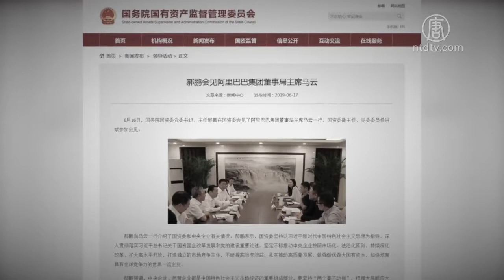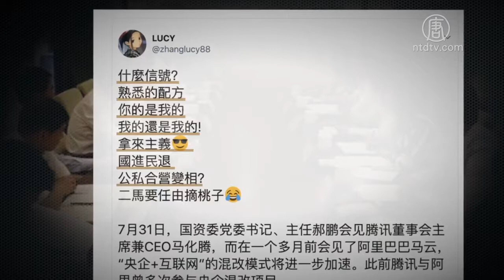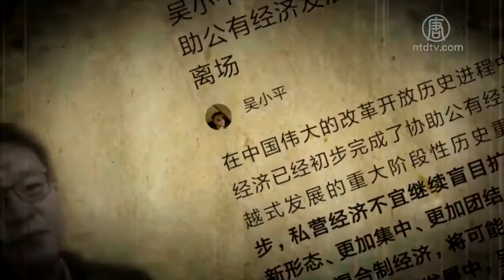掠夺私企？中共推「混改」阿里腾讯先行【中国禁闻】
【新唐人北京时间2019年08月07日讯】中共国务院国有资产监督管理委员会主任郝鹏，已分别会见中国互联网科技产业巨头——阿里巴巴董事局主席马云，和腾讯董事会主席马化腾。郝鹏表示：要加速推进所谓的「央企+互联网」混改模式。评论人士认为，这是中共变相的把私企「公有化」。

大陆《证券时报》报导，中共国务院国资委8月1号发布消息说，7月31号，国资委党委书记、主任郝鹏会见了腾讯公司董事会主席兼首席执行官马化腾，声称要推动央企与各种私企进行深化「合作」和「混改」。将与腾讯在人工智能、大数据及实体经济等方面，实行深度「融合」。

报导说，早在6月16号，郝鹏已在国资委会见了阿里巴巴集团董事局主席马云，也谈到推动国企与互联网公司加强合作「央企+互联网」混改模式。

旅美政经分析人士 秦鹏：「就是要利用马云、马化腾的影响力，造舆论。千金买马骨，树立新『混改』的典型。然后再融合别的私企，让别的私营老板乖乖的掏钱，就容易了。」

大陆媒体对中共将国企和互联网巨头的「合作与混改」，解读为官方要求「二马」带头实现「公私合营」。

秦鹏：「中国的所谓国企，实际上大多已经是权贵的私人后院。新一轮『公私合营』的真实目的，是希望进一步解决国企的资金问题，解决企业的活力问题，还有权贵们趁机『化公为私』的问题。而藉『混改』给国企输血，才是主要目的。」

中共国资委8月4号回应说，「央企+互联网」是国企混改模式之一，不是所谓的「公私合营」。

但网民却一针见血地指出：「什么信号？熟悉的配方：你的是我的，我的还是我的！拿来主义，国进民退。公私合营变相？二马要任由摘桃子！」

对于中共一再否认「合作混改」不是「公私合营」，旅美政经分析人士秦鹏表示，当此事经媒体报导后，大多数的大陆民众都认为这是新版的「公私合营」，人们也自然会想到当年中共藉社会主义改造的名义，逐步侵吞了民营企业的事业和金钱，最后这些人还遭到清算。所以，在民间的怀疑和压力下，中共不得不回应和所谓的辟谣。

秦鹏：「不过，这个辟谣无力。因为中共这几年来一直在辟谣，不会搞『国进民退』。然而『国进民退』早就是公开的现实。」

秦鹏还指出，2018年，中共提出「民营经济退场论」，这些公然要消灭私营经济的话语，至今言犹在耳，所以中共的解释，很难让民众信服。

美国南卡罗莱纳大学艾肯商学院教授谢田表示，中共社会弥漫不稳定的因素，再加上最近香港「反送中」抗议活动，使中共深刻地感受到生存的危机。因此，它必须利用这些高科技公司，来全面掌控人们所有的信息。

美国南卡罗莱纳大学艾肯商学院教授 谢田：「把这些高科技企业纳入自己的严格的控制之中，它（中共）才能实施对中国老百姓全面的、完整的控制，让任何可能对共产党的威胁，把它扼杀掉。」

谢田认为，中共通过在各私企中设立党组织，事实上已经掌控了非常多的公司。除此之外，中共的私人企业或互联网公司也并不是「严格意义」上独立的企业，因为它们已完全被中共掌控，并且遵照中共的要求做事。

谢田：「不管是腾讯也好，或者是微信也好，或者这些百度搜索引擎，都在配合中共的专职在做。但现在它（中共）想在法律形式上、产权结构上，和整个运作的战略上，完完全全的控制（私企）。其实这就是一种变相的『公私合营』。甚至是变相的『公有化』或者搞共产。」

对于已经习惯利用中共政策进行掠夺才得以存活的国企，秦鹏认为，想借着所谓的「混改」，让它们转换成具有创新、高科技等「新动能」的企业，是缘木求鱼。中共只不过是再一次藉此对私企进行掠夺。

采访/陈汉 编辑/李鸣 后制/陈建铭